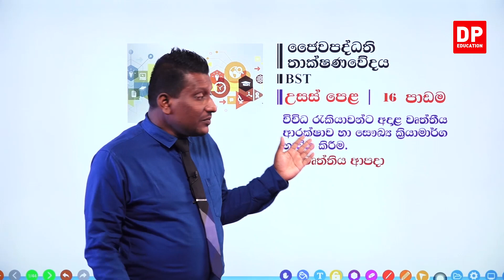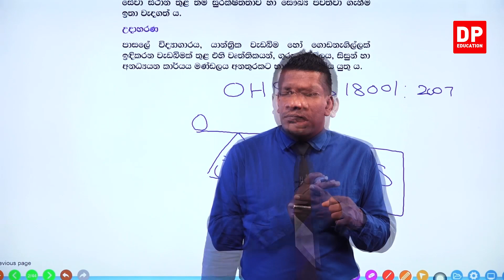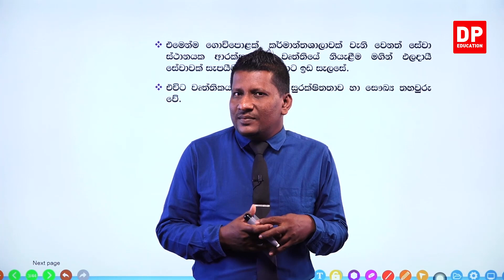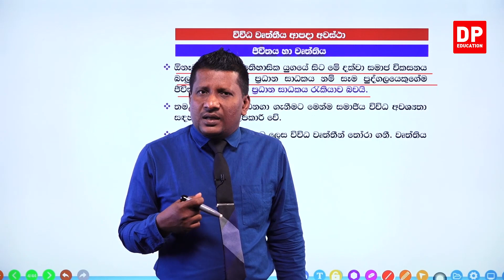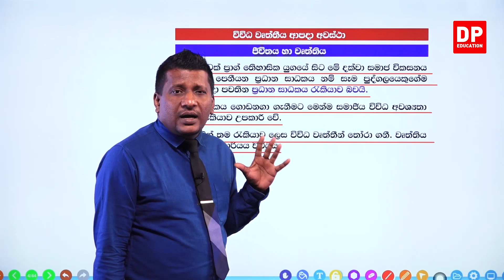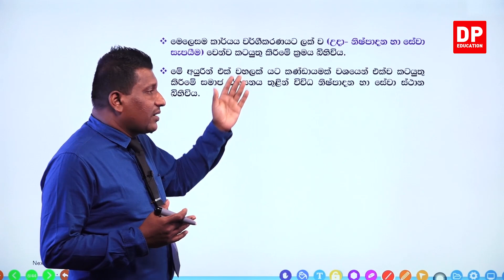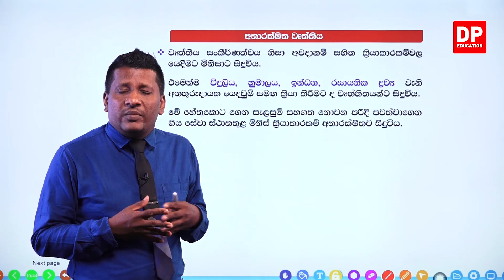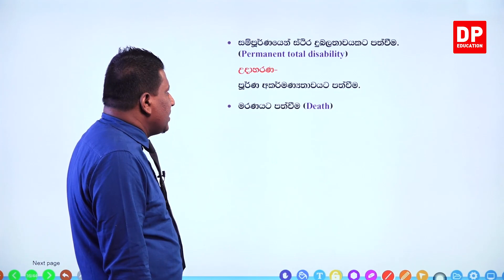16 වන ඒකකය 01 වන පාඩම - විවිධ රැකියාවන්ට අදාළ වෘත්තිය ආරක්ෂාව හා සෞඛ්‍ය ක්‍රියාමාර්ග භාවිතා කිරීම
16 වන ඒකකය- විවිධ රැකියාවන්ට අදාළ වෘත්තීමය ආරක්ෂාව හා සෞඛ්‍ය // 01 වන පාඩම - විවිධ රැකියාවන්ට අදාළ වෘත්තිය ආරක්ෂාව හා සෞඛ්‍ය ක්‍රියාමාර්ග භාවිතා කිරීම

01 වන කොටස

02 වන කොටස

03 වන කොටස

04 වන කොටස

05 වන කොටස

5.1  වුර්තීය ආපදා⏩ 00:00
5.2 අතීතයේ සිට වර්තමානය දක්වා විවිධ වුර්තීන්හී දියුණුව අධ්‍යනයේදී වැදගත් කරුණු⏩00:20:17
5.3වුර්තීය සුරක්ෂිතතාව හා සවුක්‍ය⏩ 00:40:23
5.4 වුර්තීය ආපදා තත්වයට පාදක වූ හේතු කාරකය මත වුර්තීය ආපදා වර්ග⏩00:48:47